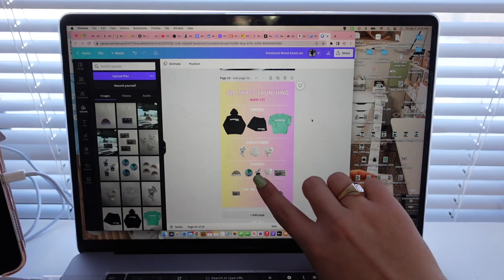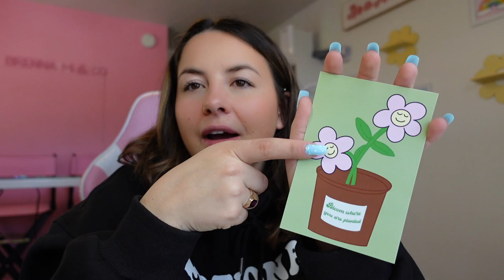Launch Day Vlog | Vlog #26 | ASMR Packaging Orders | Small Business Owner | Entrepreneur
SMALL BUSINESS SUPPLIES

xoxo,
Brenna